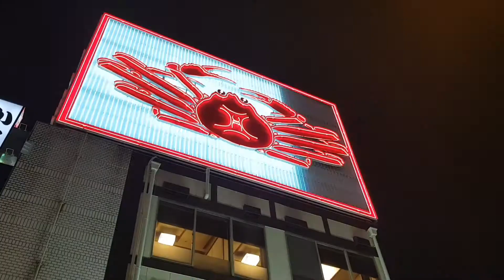Japan Minivlog #10 - Himeji & Osaka